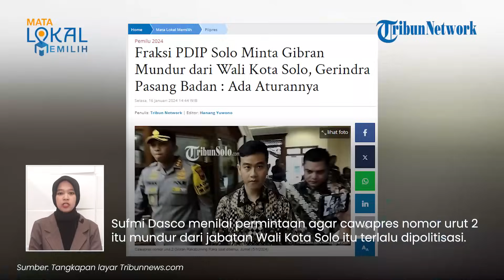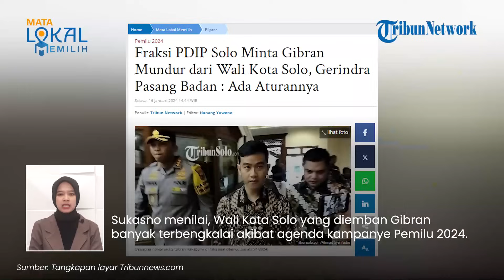PDIP Desak Gibran Mundur dari Wali Kota Solo karena Sering Cuti Kampanye, Gerindra Pasang Badan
TRIBUN-VIDEO.COM - PDIP Solo mendesak Wali Kota Solo Gibran Rakabuming untuk segera mundur dari jabatannya.

Desakkan itu muncul setelah Gibran dinilai kerap cuti untuk kampanye Pilpres 2024.

VP: Fegi